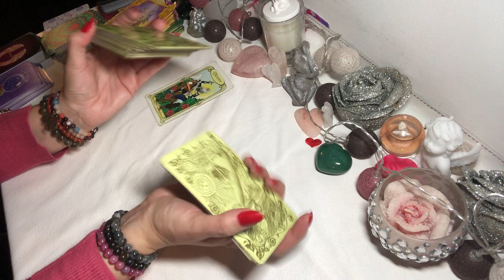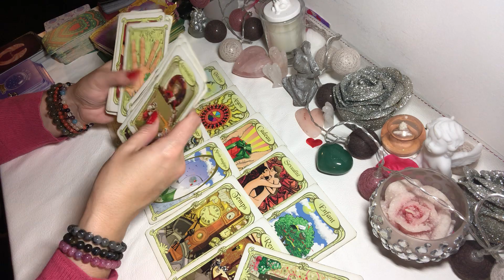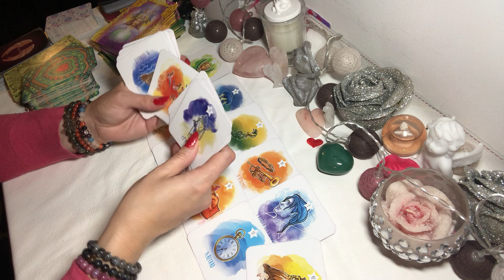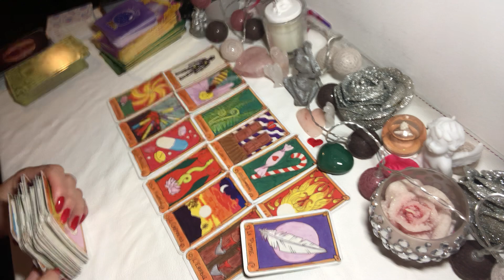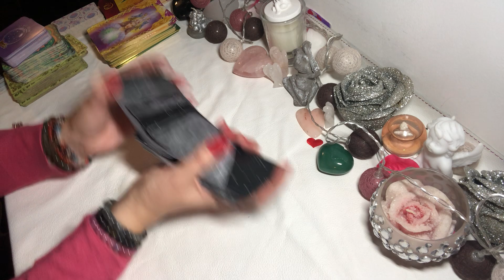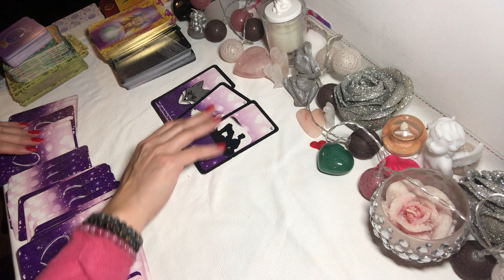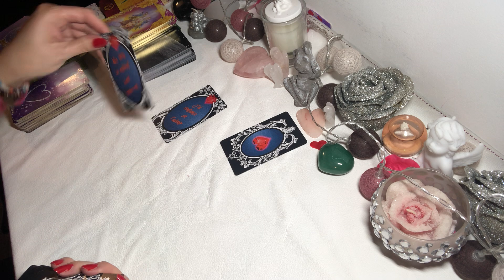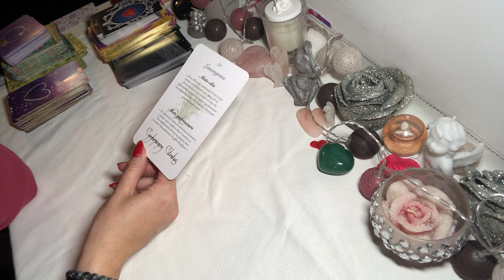CANCER DÉCEMBRE 2021 🌸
Bonjour voici le tirage  pour   Le mois de DECEMBRE 2021. Ce tirage s’adresse aux signe solaire, lunaire et ascendants.

à bientôt .